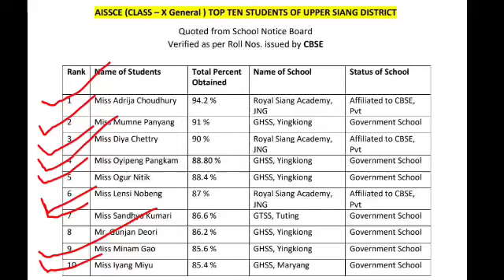Girl's power || Congrats to all the (girls)students of Upper siang for their achievements.